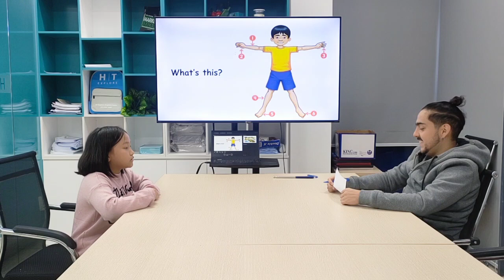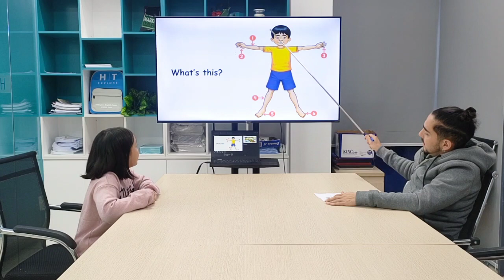G23B1_ Yến Nhi